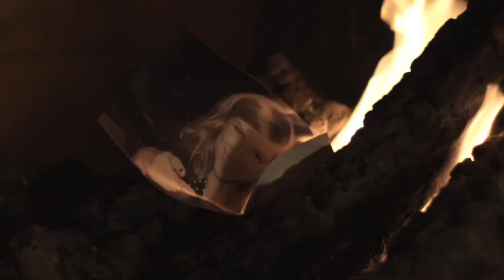The Letter - Henry O'Neill (Hobag.com Commercial)